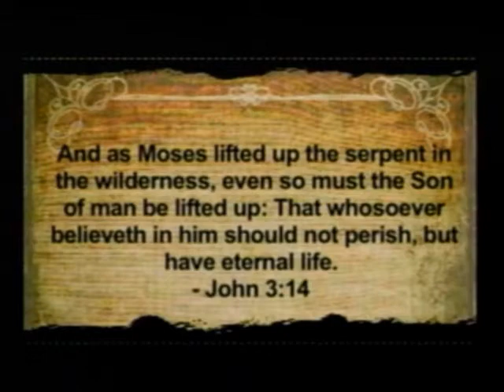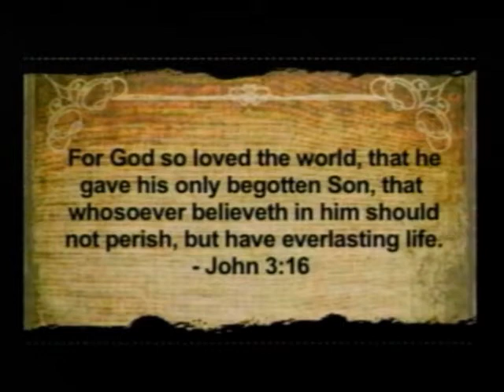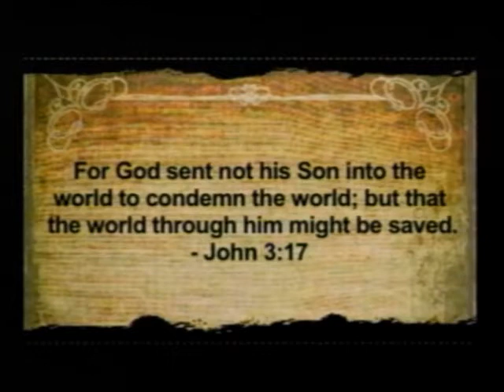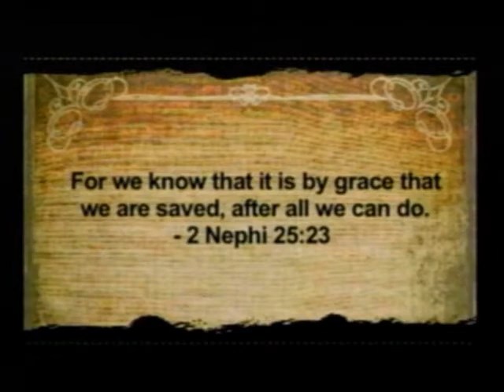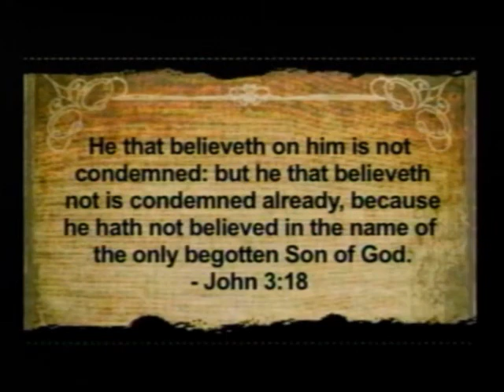John 3 verse 16 - Mormonism Exposed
A comparison between the understandings of John 3:16. These video clips were taken from Heart of the Matter which can be seen